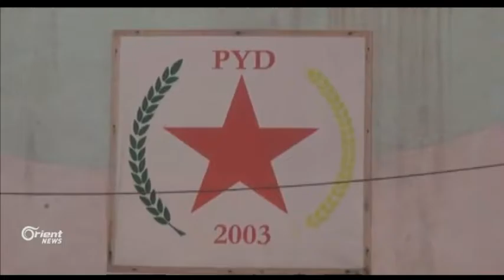Dr. Ferîd Seidûn ji Orient re: Me 3 xal bi rêjîmê re gengeşe kirine